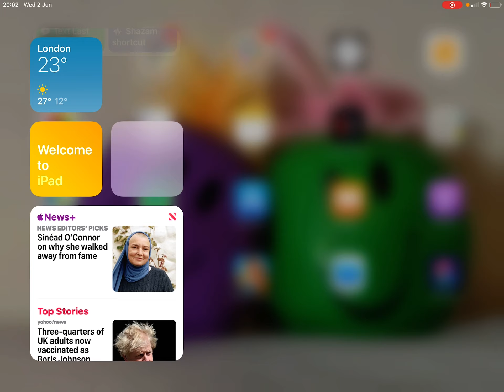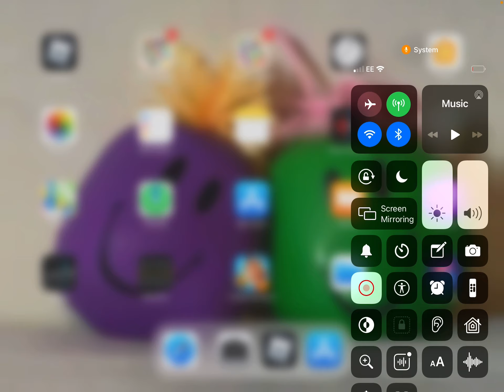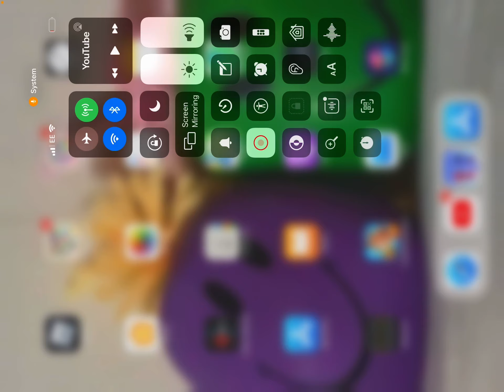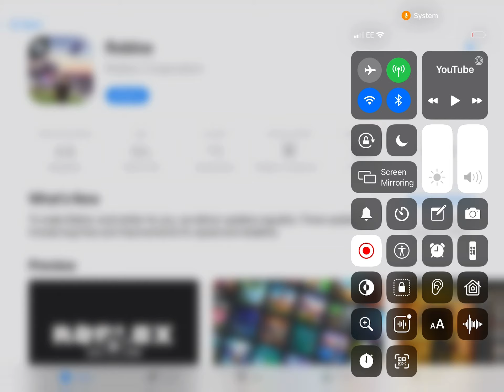3 June 2021 jonas